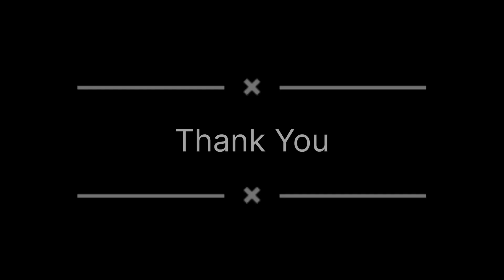তব অচিন্ত্য || Tobo Ochintya || Dance cover || Aisha Datta.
Comment down your opinion below.